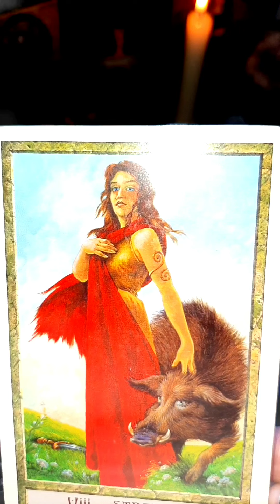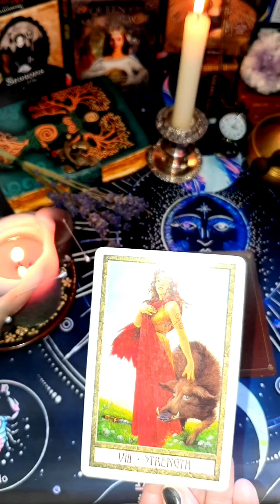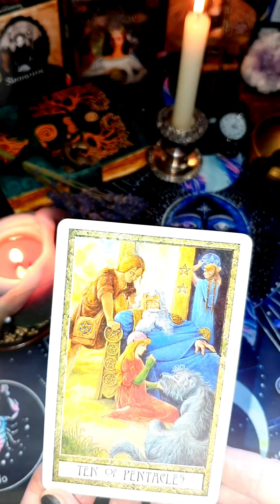Wróżba dla Ciebie z kart Tarota 💫Nie możesz tego przegapić 💫 Wybierz Opcję ❤️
Usługi ezoteryczne 🌙
Moje metody pracy:

15 min./£15
30 min./£30

🌙Numerologia Partnerska/
opis relacji dwojga ludzi,  lekcje karmiczne,
 cena: £40

Numer dla osób mieszkających w Angli:

E Ziolkowska-Wysocka

30-91-97

23472468

Numer do wpłat dla osób mieszkających w innych krajach:

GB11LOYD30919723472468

Pozdrawiam cieplutko 🤗